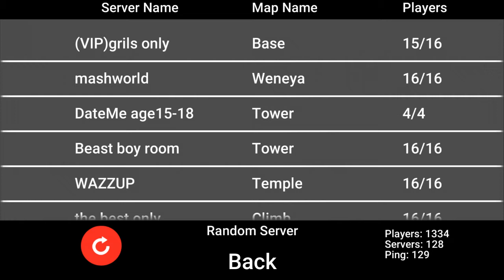DeathRun Portable - Momentos graciosos, La peor trampa del mundo, navs, Caídas, Echen Paja!!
██████████Bienvenido a la descripción del vídeo ███████████
║Espero que hayas disfrutado el vídeo y te haya hecho reír.''' ╣
║■ Deja tu like para saber que te gustó'' ╣
║■ Comparte con tus amigos para que mas gente disfrute del vídeo.''╣

Amigos en el vídeo:

Juan
Mike